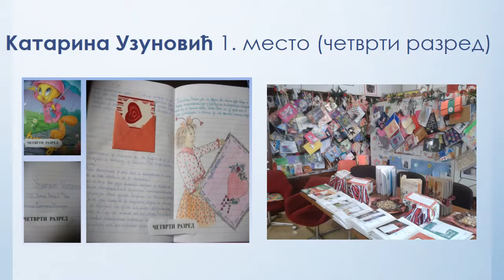Ја имам таленат, таленат за читање